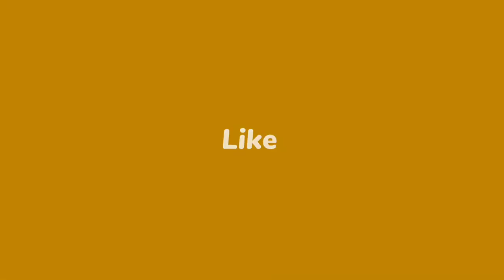SOLOMON ISLANDS 4K ! Relaxing Piano Music,4K Video, Nature 4k,4K HDR, Nature Sounds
SOLOMON ISLANDS 4K ! Relaxing Piano Music,4K Video, Nature 4K,4K HDR, Nature Sounds, Soft Relaxing

Climate change and rising sea levels are threatening the existence of Solomon Islands. For many small island communities, their traditional way of living is under attack.
Ontong Java is a Polynesian community within Solomon Islands. There are roughly 3,000 that live across two villages on the atoll and another 1,000 people from Ontong Java have already settled in the capital of Solomon Islands: Honiara

🍀"SOFT RELAXING" MUSIC FOR YOUR SOUL ❤️
solomon islands 4k, nature video,4k
video, relaxing video, nature video 4k,
nature 4k,4k,4k hdr,4k video ultra hd,
4k nature, solomon islands,4k nature video